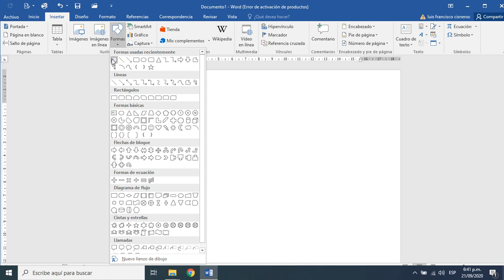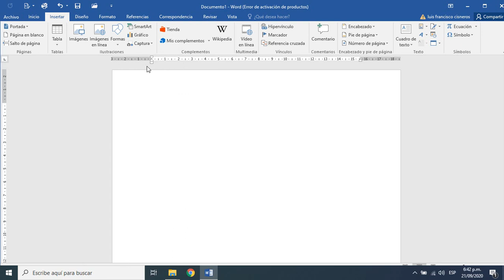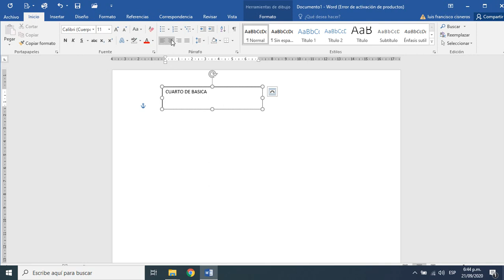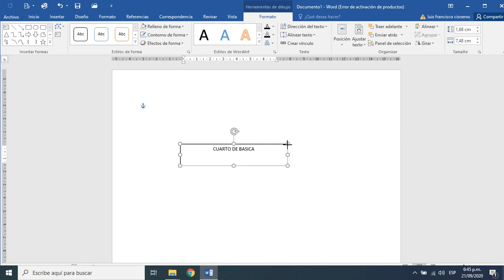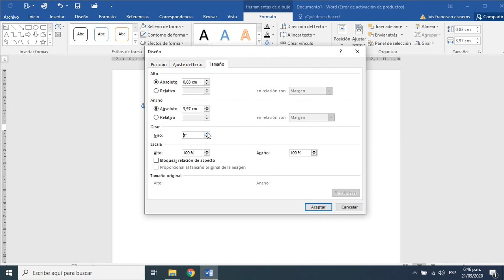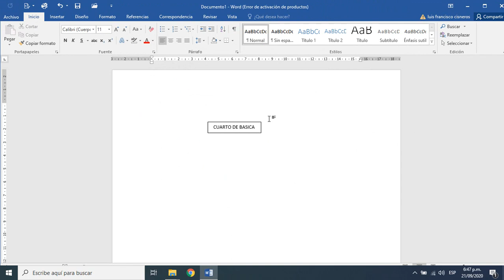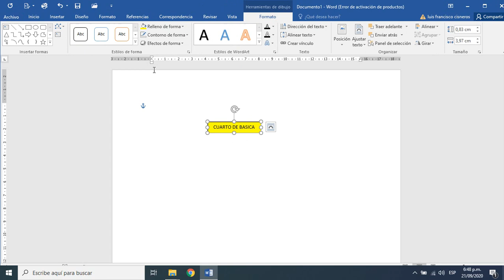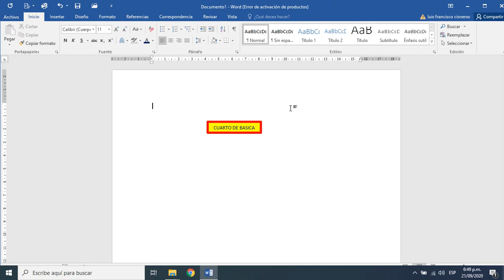INSERTAR CUADROS DE TEXTOS EN WORD